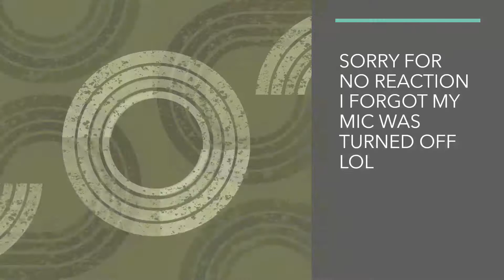so i completed the poison gauntlet... - Generation Retro 100%